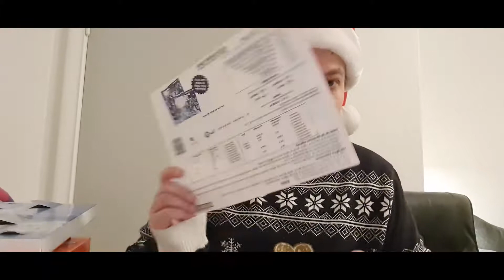19.December med Gamermikkel på mobilen desværre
Kamera jeg bruger: canon powershot g7x mark
Navn: Mikkel
Alder:29
Info omkring mig.
Jeg startede med youtube tilbage 2012 ca, hvor jeg kom til at slette min gamle youtube kanal med 1.000 ca+. det hva lidt dumt af mig, men jeg nyder at lave youtube, nogle gange trænger jeg til at holde en lille pause fra youtube.